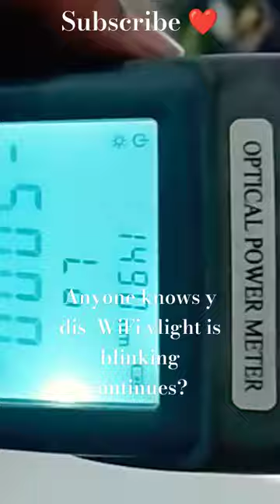Is anyone know why this yellow light is blinking continues? || WiFi issue || Router Problem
Is anyone know why this yellow light is blinking continues?